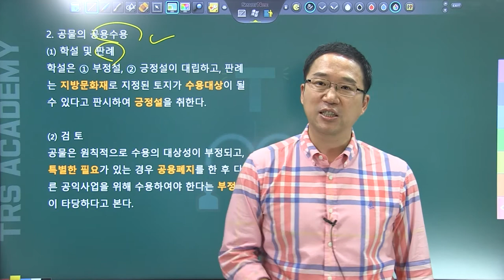#233 공물의 강제집행과 공용수용의 제한